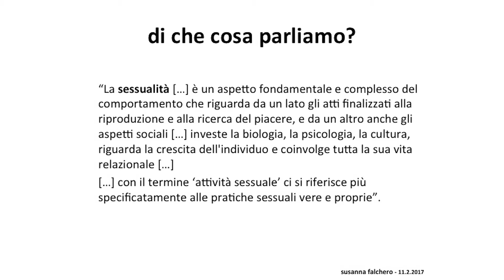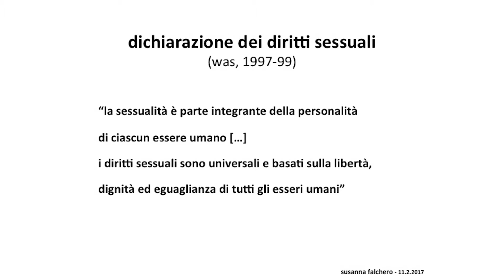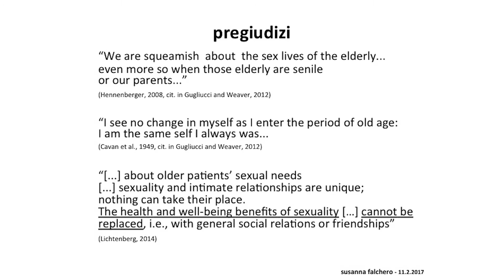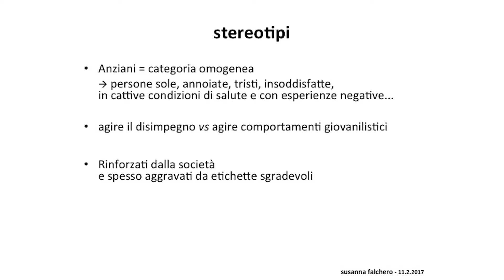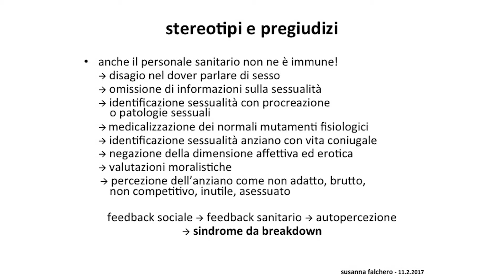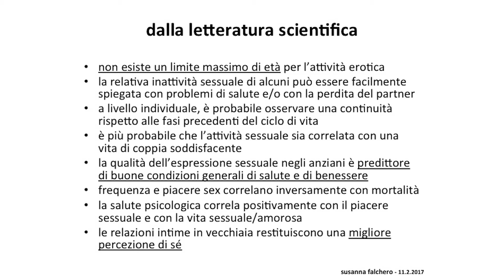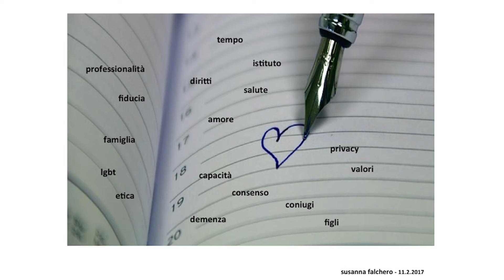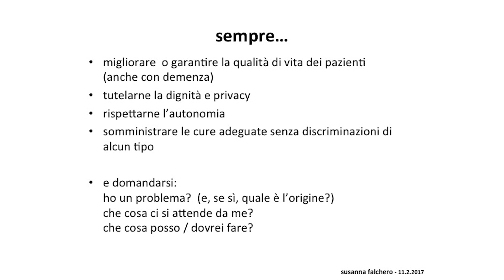La sessualità nelle persone anziane e l'implicazione nei servizi - Susanna Falchero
"Professionisti in gioco: ricerca, buone pratiche e valori nei servizi per la terza età". Convegno organizzato dall'Ordine degli Psicologi del Veneto, 11 febbraio 2017.